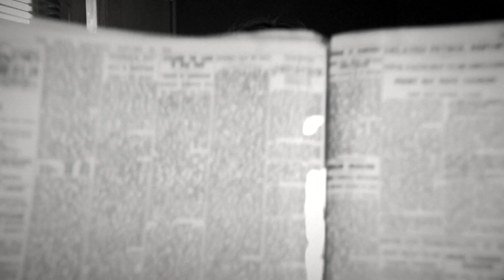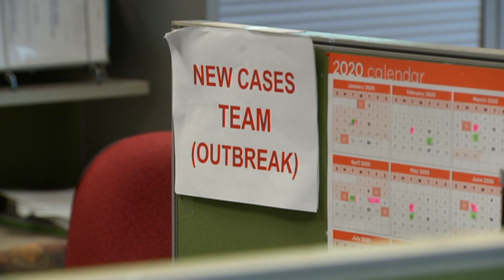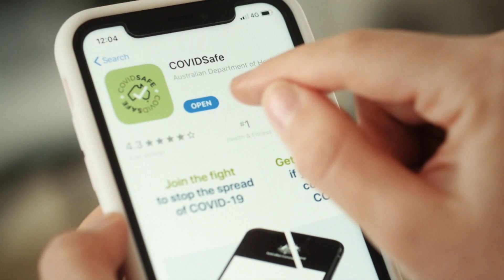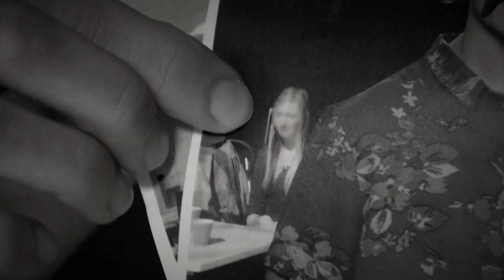COVID-19 Contact Tracing - Behind the News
Contact tracing is a term you might have heard a lot since the start of the COVID-19 pandemic. It’s one of the key methods that experts are using to slow the spread of the virus and right now there’s a lot of it going on in Australia and New Zealand. We talk to an expert and find out more about how contact tracing works.